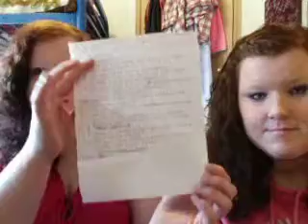Twin Tag Ft. 17stephaniemarie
The Questions
1. Whats the ''twin-iest'' thing you guys have ever done
2. Do you have twin telepathy?
3. Do you plan on going to the same school (or did you already)?
4. Do you have similar taste/interests (style, food, colors, people)?
5. Do you ever match?
6. Who is older (annoying, I know, but everyone asks)?
7. Do you have any nicknames you call each other?
8. What is the dumbest twin related question you have ever been asked?
9. Does is annoy you when you get called your twins' name?
10. Do you like having a twin, or would you rather not have one?